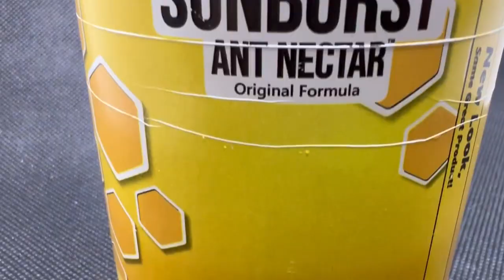TOP 5 TIPS FOR ANTKEEPING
Hey guys here is my tips for antkeeping!
its been a year since i started keeping ants and here are some tips that helped me along the way. i hope they are helpful to you as well
let me know what else works for you